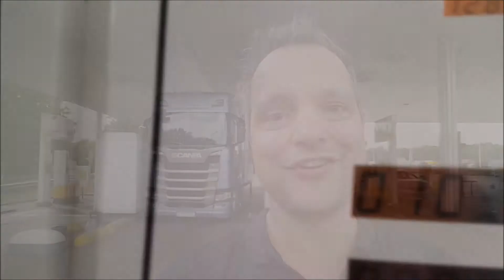TTMtv Vlog #51 - Testing the new Scania S500!